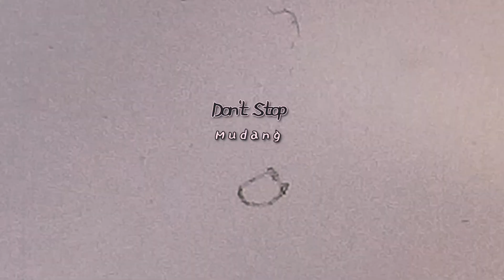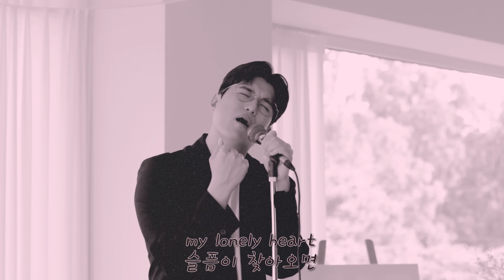Don't Stop(Mudang) cover by Sumin Naㅣ Old Song Cover Project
GS-563 Don't Stop / Happy Saturday
📢  Press the time code to move to the starting point of the song you want.

00:16 Song start